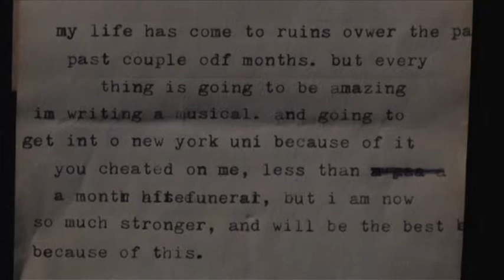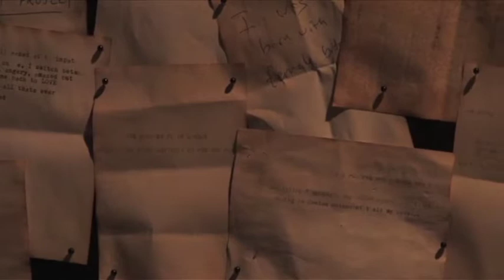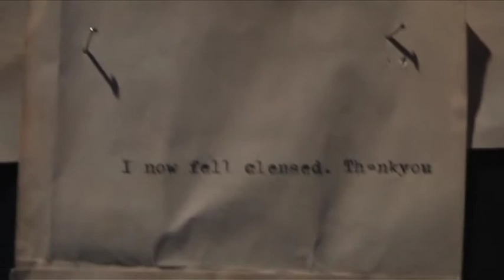Tawdry Heartburn's Manic Cures | James Berlyn | Performing Lines WA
What secret are you dying to tell, and is it worth your nails? James Berlyn is Tawdry Heartburn, and his Manic Cures are here to help. Produced by Performing Lines WA.